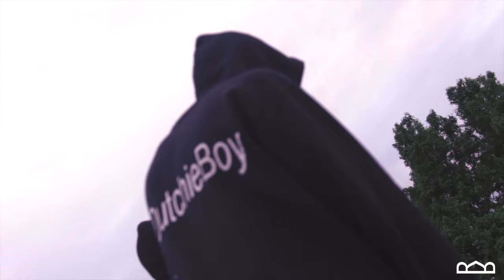DucthieBoy WYBO (Official Music Video)Dir. By Room Rari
Directed By Room Rari